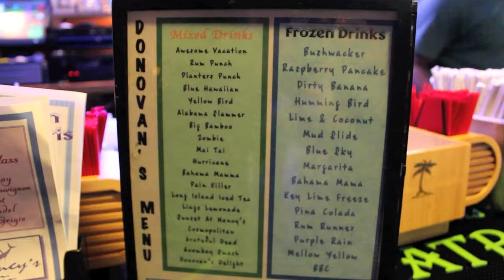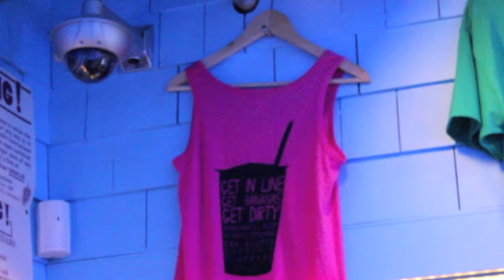My Favorite Places in Martha's Vineyard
Get my FREE 40-page e-Book The Fundamentals Every Bartender Must Know

Join the RockStar BarGirl community or enroll in the RockStar BarGirl Master Class Thank you!

Hello Rockstars!! I’m Aly and I’m a New York City bartender, instructor and consultant and I want to share my knowledge with you through concise, easy to follow, videos. Check my page every week for drink recipe instruction as well as lessons on things the other guys don’t teach like resume writing tips, liquor and food handling law need-to-knows, and speed tips just to name a few.
Rockstar BarGirl is the ultimate guide to becoming a rock star bartender capable of bartending to large crowds and working in high-energy hot spots! Let me help you get an awesome bartending job!

Happy Hour Vitamins
Code: ROCKSTAR
Blowfish for Hangovers
Code: ROCKSTAR15
TEMPLO Skincare
Code: ROCKSTAR10